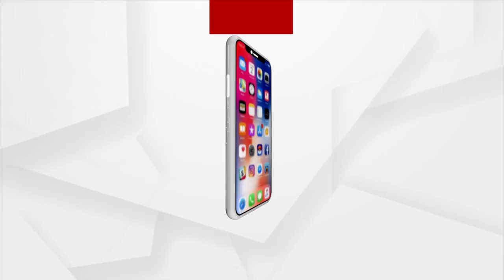ଧର୍ମେନ୍ଦ୍ରଙ୍କ ନିଶାନାରେ ରାଜ୍ୟ ସରକାର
ସରକାରଙ୍କ ଉପରେ କରିଲେ ହମଲା
ରାଜ୍ୟରେ ମାତିଛନ୍ତି ଏବେ ଭ୍ରଷ୍ଟାଚାରୀ